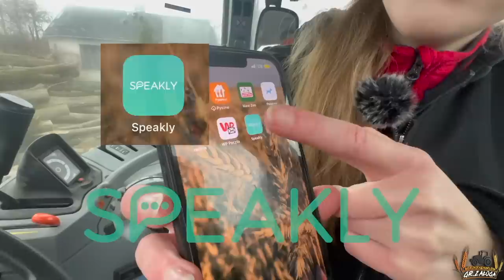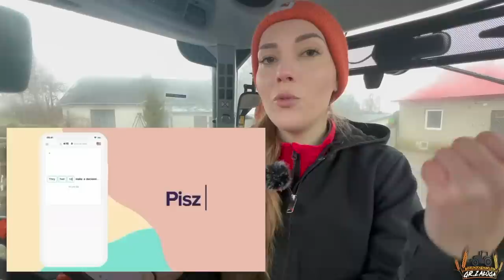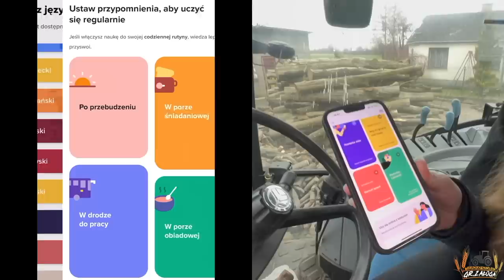Akcja DRZEWO! Ostra wycinka na dużą skalę od lasu do polana!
Wypróbuj za darmo Speakly przez 7 dni i uzyskaj 60% zniżki, jeśli dołączysz do rocznej subskrypcji:

Odcinek zawiera treści reklamowe.

                        marlena_zaloga
              marlena_zaloga
☆Snap: misiaa_nisiaa
              marlenka_sbs